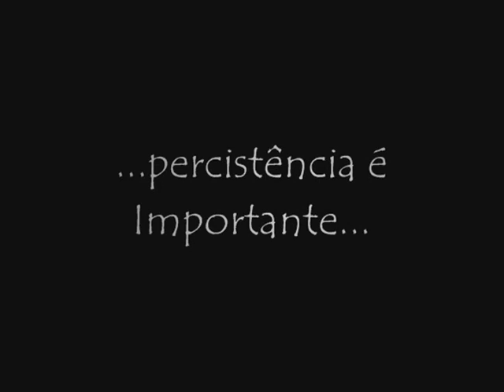B.R.P.S.B. [βїŽnФ]® Solo Video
Solo video about my 7 months trough pen spinning